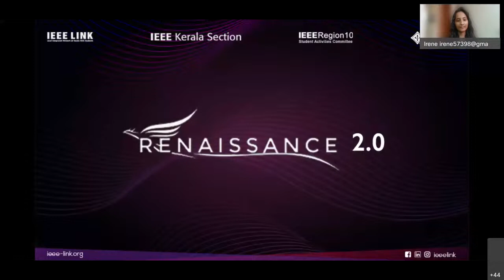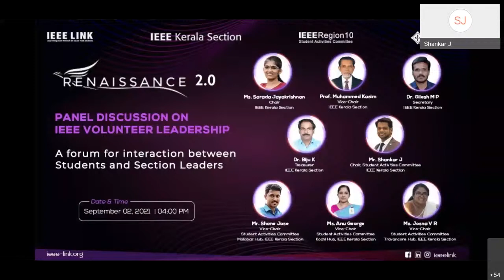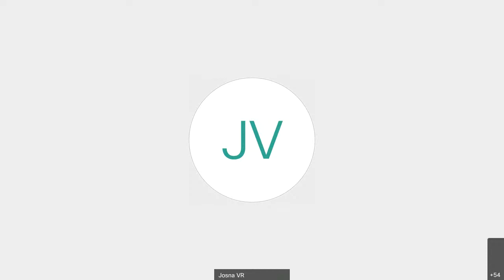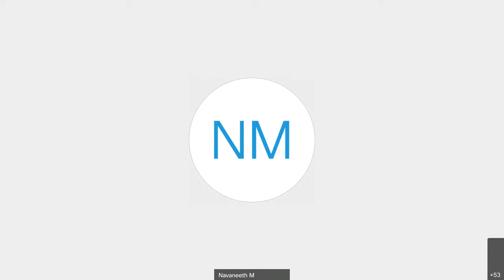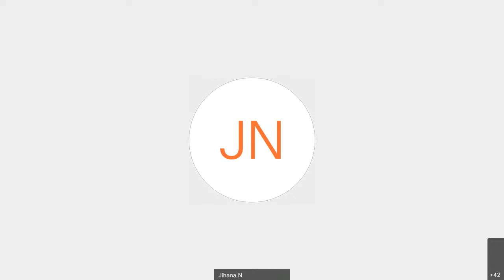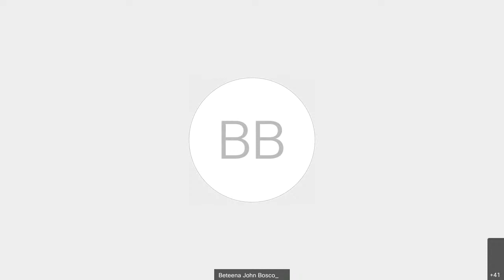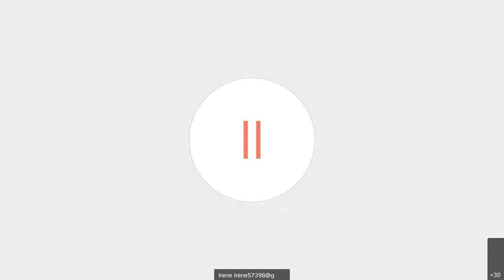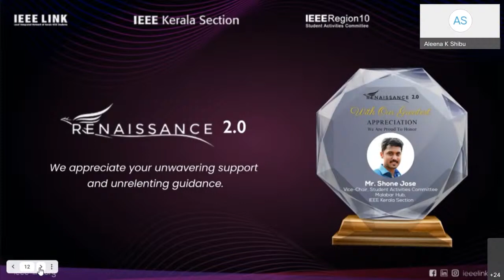Renaissance 2.0 | Panel Discussion on IEEE volunteer Leadership